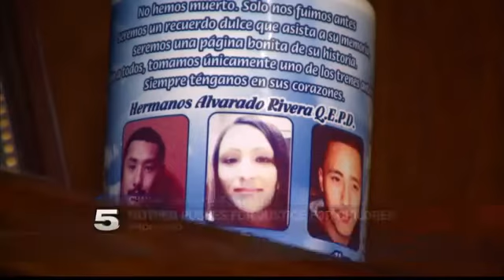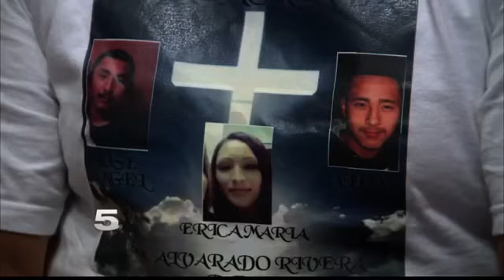Mother Pushes For Justice For Her Children Killed In Mexico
A mother says she continues to push for justice for her children.